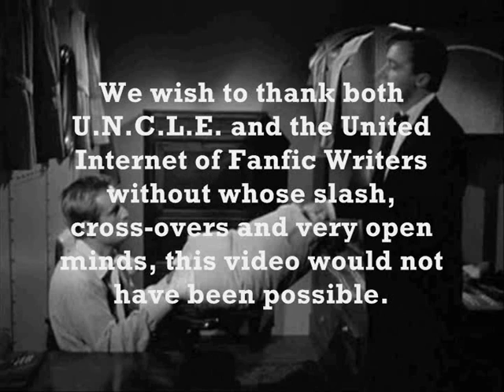Man from UNCLE: The Communicator and an Open Mind Affair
Love, dependence, comfort, control, bitterness, regret and a strange desire to see the other in physical pain... it can only be the Illya/ Solo relationship, Yay!
Dedicated to UNCLE fanfic writers everywhere :-)

The footage is mostly Man from UNCLE with little bits of Hustle or NCIS thrown in and the song is Hands Clean by Alanis Morissette.